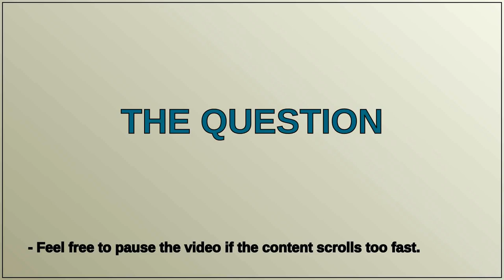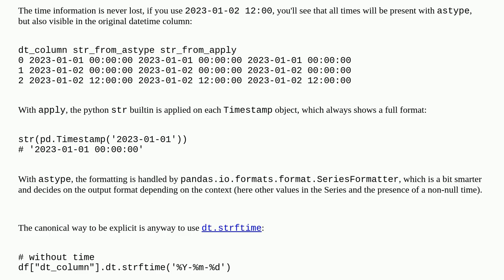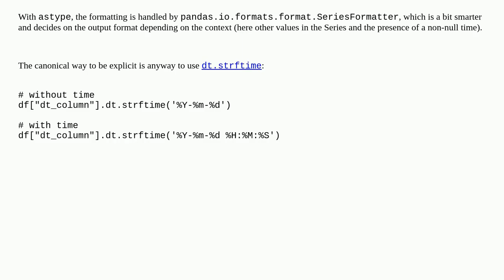Different behavior of apply(str) and astype(str) for datetime64[ns] pandas columns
A special thanks goes out to the community

  datetime pandas python